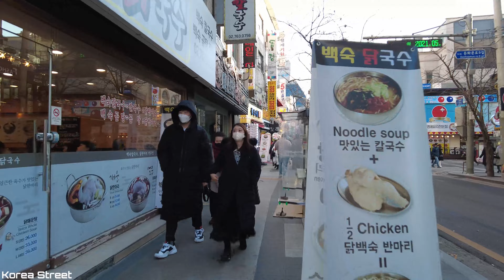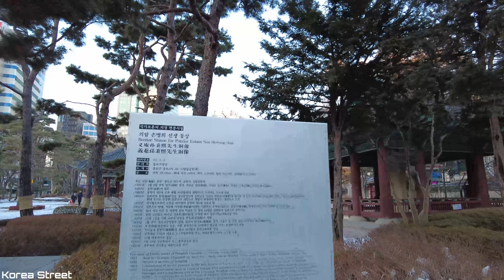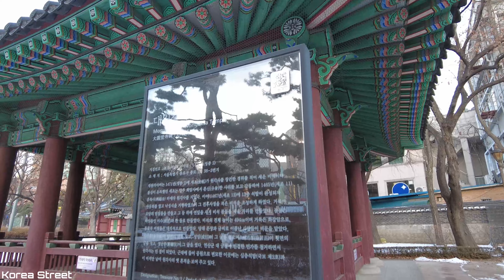[4K Korea] Despite the cold weather, Ikseon-dong Hanok Street, Tapgol Park are crowded with tourists